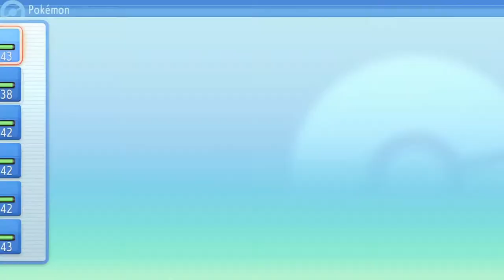LA FORJA FUEGO | POKÉMON PERLA RELUCIENTE #24